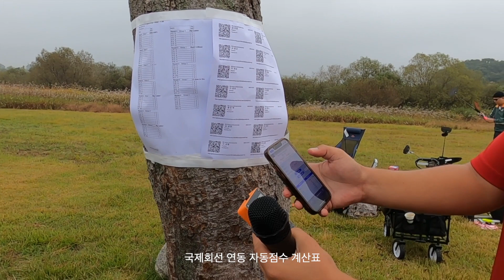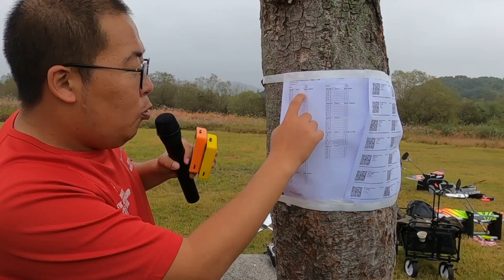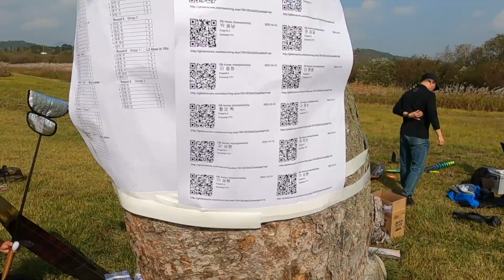2023년 한국 핸드론치 챔피언대회 ,KOREA F3K Championship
2023년 한국 핸드론치 챔피언대회 F3K